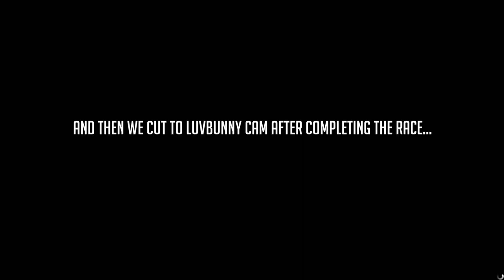San Andreas Test Dummies Ep. 2 - GTAV Gameplay Montage - Funny and Fail Moments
Funny and fail moments in this GTAV humorous moments highlight reel.  Much of the video is edited with the Rockstar Editor.

Grand Theft Auto V is an open world, action-adventure video game developed by Rockstar North and published by Rockstar Games. It was released on 17 September 2013 for the PlayStation 3 and Xbox 360. An enhanced version of the game was released on 18 November 2014 for the PlayStation 4 and Xbox One, and 14 April 2015 for Microsoft Windows. The game is the first main entry in the Grand Theft Auto series since 2008's Grand Theft Auto IV. Set within the fictional state of San Andreas (based on Southern California), the single-player story follows three criminals and their efforts to commit heists while under pressure from a government agency. The open world design lets players freely roam San Andreas, which includes open countryside and the fictional city of Los Santos (based on Los Angeles).

The game is played from either a third-person or first-person view and its world is navigated on foot or by vehicle. Players control the three lead protagonists throughout the single-player mode, switching between them both during and outside of missions. The story is centred on the heist sequences, and many of the missions involve shooting and driving gameplay. Players who commit crimes may incite a response from law enforcement agencies, measured by a "wanted" system that governs the aggression of their response. Grand Theft Auto Online, the online multiplayer mode, lets up to 30 players explore the open world and engage in cooperative or competitive game matches.

Following its announcement in October 2011, Grand Theft Auto V was widely anticipated. It was acclaimed by many reviewers, with praise particularly directed at its multiple protagonist design, open-ended gameplay and technical advancements. Critics were polarised by a scene depicting torture and the game's treatment of women. Some labelled the game inherently violent and misogynistic. Grand Theft Auto V broke industry sales records and became the fastest-selling entertainment product in history, earning US$800 million in its first day and US$1 billion in its first three days. Considered one of the most significant titles of the seventh generation of console gaming, the game won year-end accolades, including Game of the Year awards from several gaming publications.